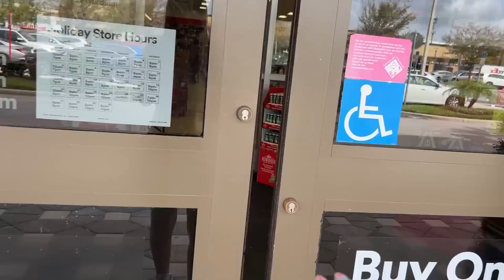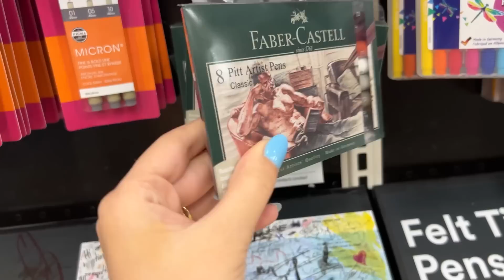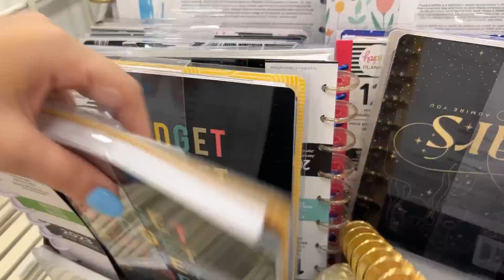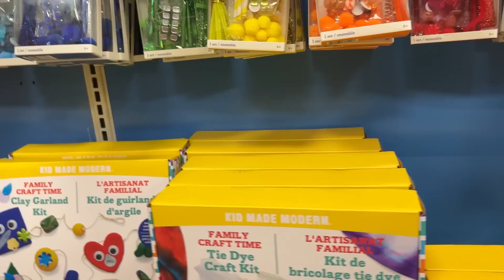FUI NA MAIOR PAPELARIA DO MUNDO NA DISNEY | PAPELARIA ART PEL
Fui na maior papelaria do mundo na Disney e mostrei os produtos que eles tem lá. Vem ver e me conta o que você mais gostou!?